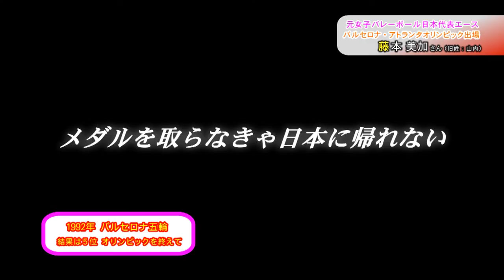【あの名選手は今？前編】元女子バレーボール日本代表「山内美加」現在は藤本美加として徳島県で活動。ダイエーオレンジアタッカーズ時代や、オリンピック、バックアタックなど、当時の想いをインタビュー！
元女子バレーボール日本代表(ダイエー)･藤本(旧姓:山内)美加さんインタビュー前編です。きゅートモ★で2020年7月に放送。